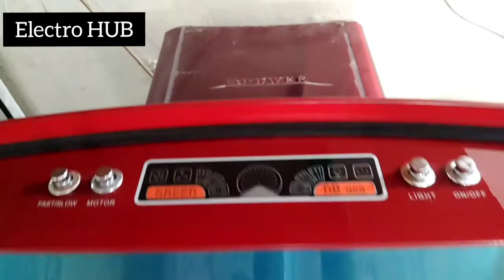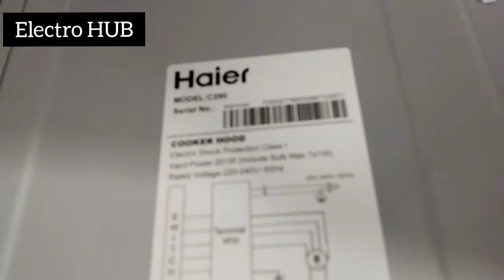Low price kitchen hood in pakistan | best quality kitchen hood | Kitchen hood warranty and price.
السلام علیکم

What is the warranty of kitchen hood. And also about the kitchen hood price. Different features of kitchen hood.